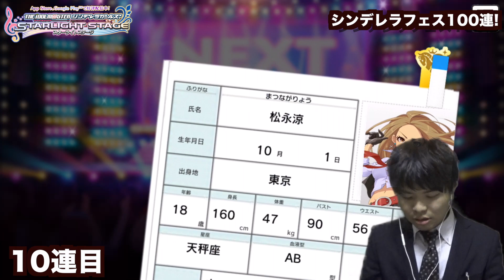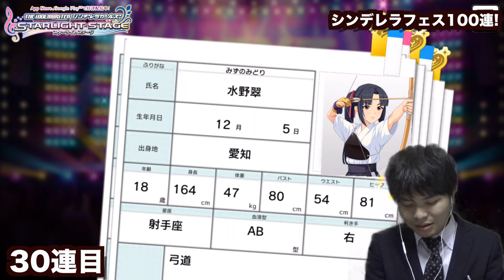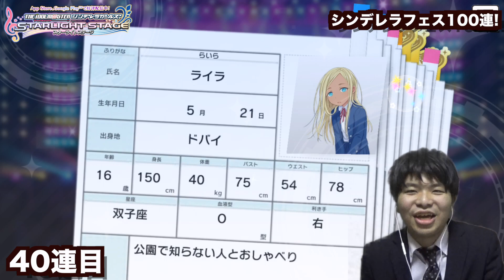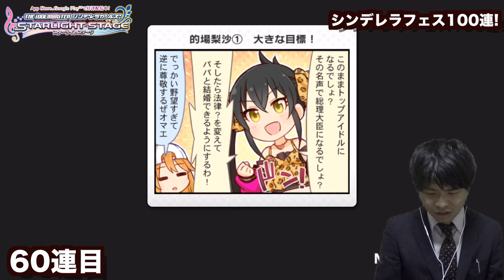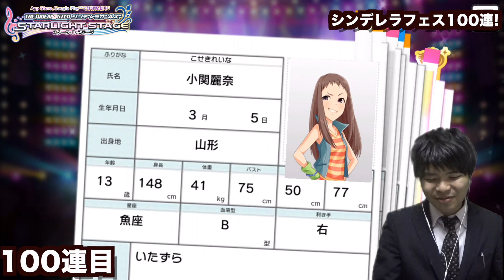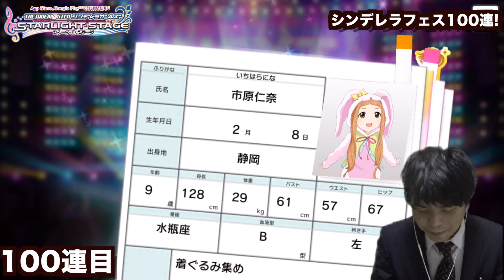【デレステ】シンデレラフェスガチャ100連！月末限定SSRアイドル、櫻井桃華、向井拓海は出るか！？(ショウのホビーチャンネル）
やってまいりました！ガシャ(ガチャ)からSSRアイドル出現率2倍のシンデレフェス！本当に４ヶ月ぶりということで残りの貯金を全部投入し100連引きました！欲しいアイドルはいっぱいいます！しぶりん、蘭子、紗枝ちゃん、もういっぱいいるわ！色々と撮影トラブルもありましたが是非最後までお楽しみください！

モンスト、パズドラ、白猫、デレステの実況やってます！